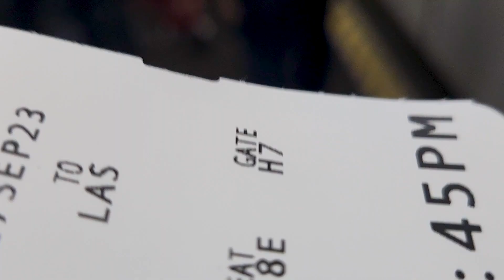Mothership on the Move | Vegas Eats! | Las Vegas Vlog | Season Premiere 2024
Welcome to season 3 or Mothership on the Move. No better way to start off the new season than lasvegas! We took a work vacation. Let's go!